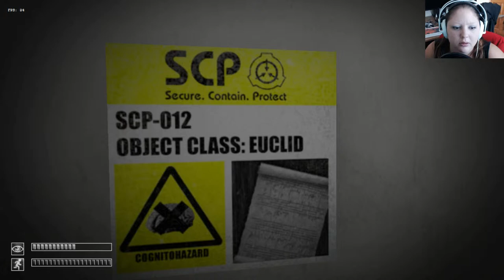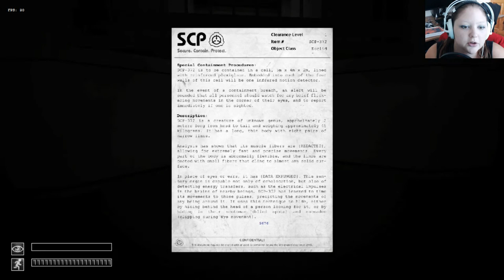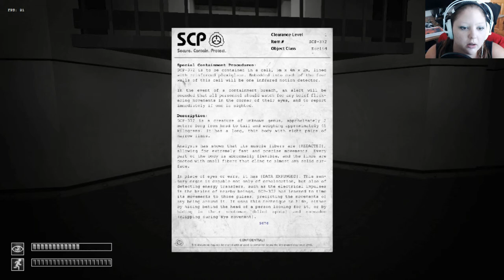SCP Containment Breach V1.0 / 1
Helloooooo this is the beginning of SCP Containment Breach V1.0 Its a free survival horror game based on the works of the SCP Foundation community.
SCP Wiki THERE ARE LOADS!